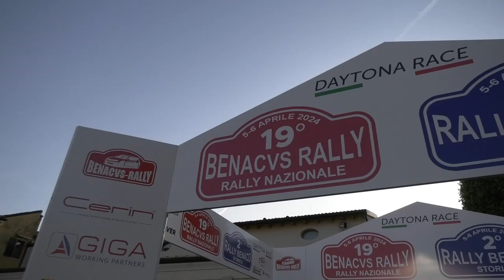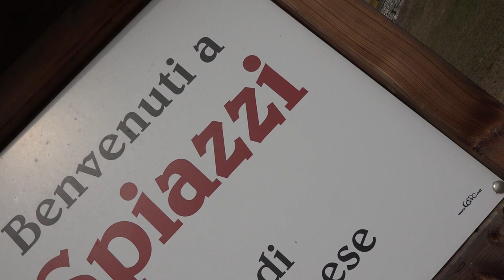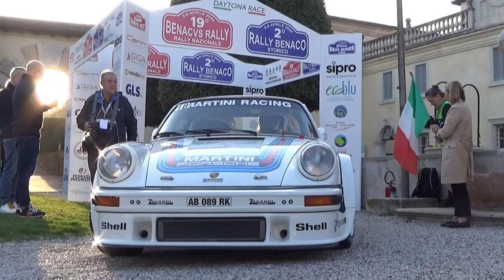RALLY BENACUS 2024 | SOLDA' FEDERICO - GECCHELE ELENA | PORSCHE 911 | VIDEOCLIP